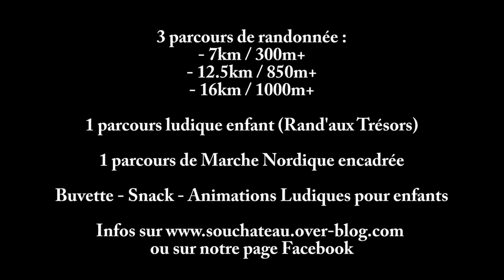Rando du Sou - 27 septembre 2020 - 2e édition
Après une belle 1e édition, nous proposons à nouveau nos randonnées autour de Vizille. L'occasion de découvrir ou redécouvrir les superbes points de vue de notre territoire.
Une randonnée spéciale enfant sera à nouveau proposée (Rand'aux Trésors).